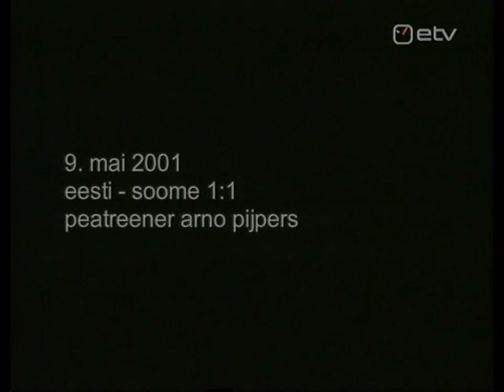2001 (May 9) Estonia 1-Finland 1 (Friendly).mpg